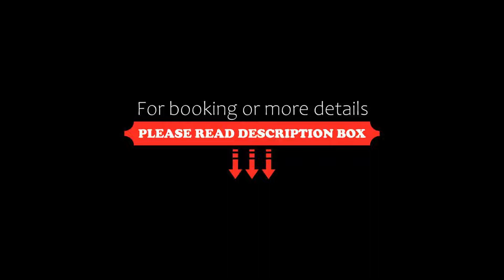Hôtel Deybach, Munster, France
About Property:
Hôtel Deybach is located 20 kilometres west of Colmar, between Strasbourg and Mulhouse. It offers affordable accommodation with free Wi-Fi and is 800 m from the town centre.
Guestrooms at the Hôtel Deybach are equipped with a TV and en suite facilities.
Breakfast is served daily at an extra cost and guests can enjoy their meal in the garden during the summertime.
Hôtel Deybach also has a children’s playground and offers free private parking. There is a train stat...
Property Type: Hotel
Address: 4 Rue Du Badischhof, 68140 Munster, France
Searching For
1. Hôtel Deybach - Munster - France
2. Hôtel Deybach - Munster - France Address
3. Hôtel Deybach - Munster - France Rooms
4. Hôtel Deybach - Munster - France Amenities
5. Hôtel Deybach - Munster - France Offers and Deals
Audio Credit:
Track Title: Blank Slate
Artist: VYEN